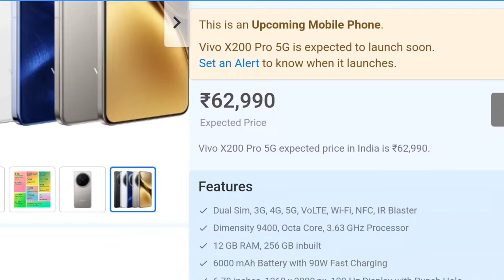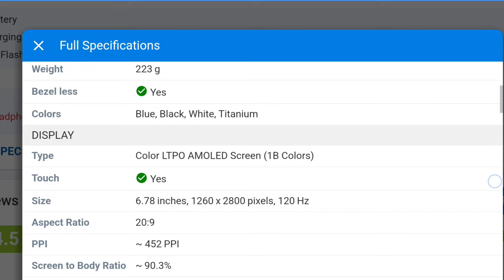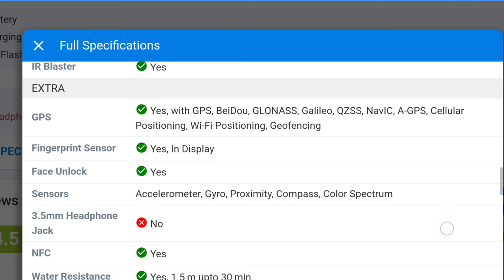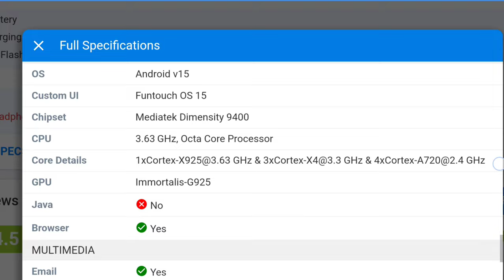Vivo X200 Pro 5G expected price in India starts from ₹62,990 fullspecificationby vm_atul@techbande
Full Specifications

General

ModelV2413Sim TypeDual Sim, GSM+GSMDual SimYesSim SizeNano SIMDevice TypeSmartphoneRelease DateOctober 14, 2024

Design

Dimensions76 x 162.4 x 8.2 mmWeight223 gBezel lessYesColorsBlue, Black, White, Titanium

Display

TypeColor LTPO AMOLED Screen (1B Colors)TouchYesSize6.78 inches, 1260 x 2800 pixels, 120 HzAspect Ratio20:9PPI~ 452 PPIScreen to Body Ratio~ 90.3%FeaturesHDR10+NotchYes, Punch Hole

Memory

RAM12 GBExpandable RAMUpto 12 GB Extra Virtual RAMStorage256 GBStorage TypeUFS 4.0Card SlotNo

Connectivity

Extra

GPSYes, with GPS, BeiDou, GLONASS, Galileo, QZSS, NavIC, A-GPS, Cellular Positioning, Wi-Fi Positioning, GeofencingFingerprint SensorYes, In DisplayFace UnlockYesSensorsAccelerometer, Gyro, Proximity, Compass, Color Spectrum3.5mm Headphone JackNoNFCYesWater ResistanceYes, 1.5 m upto 30 minIP RatingIP68Dust ResistantYesExtra FeaturesE-Sim Support

Camera

Rear Camera50 MP 23mm, 1/1.28", 1.22µm, PDAF, OIS f/1.6 (Wide Angle)
200 MP 85mm, 1/1.4", 0.56µm, multi-directional PDAF, OIS, 3.7x optical zoom, macro 2.7:1 f/2.7 (Telephoto)
50 MP 15mm, 119˚, 1/2.76", 0.64µm, AF f/2 (Ultra Wide) with autofocusCamera SensorSony LYT-818 & 200mm ZEISS APO TelephotoFeaturesLaser AF, Zeiss optics, Zeiss T* lens coating, panorama, HDR, 3D LUT importVideo Recording4K @ 30 fps UHD, 1080pFlashYes, LEDFront CameraPunch Hole 32 MP f/2 (Ultra Wide) with Screen FlashFront Video Recording4K @ 30 fps UHD, 1080p @ 30 fps FHD

Technical

OSAndroid v15Custom UIFuntouch OS 15ChipsetMediatek Dimensity 9400CPU3.63 GHz, Octa Core ProcessorCore Details1xCortex-X925@3.63 GHz & 3xCortex-X4@3.3 GHz & 4xCortex-A720@2.4 GHzGPUImmortalis-G925JavaNoBrowserYes

Multimedia

EmailYesMusicWAV, MP3, MP2, MIDI, Vorbis, APE, FLACVideoMP4, 3GP, AVI, Video Recording: MP4FM RadioNoDocument ReaderYes

Battery

TypeNon-Removable BatterySize6000 mAh, Li-ion BatteryFast ChargingYes, 90W Fast ChargingWireless ChargingYes, 30W Wireless Flash Charge

sakte hai.